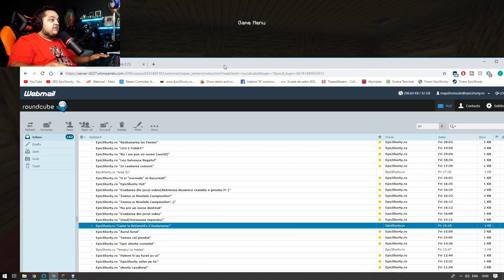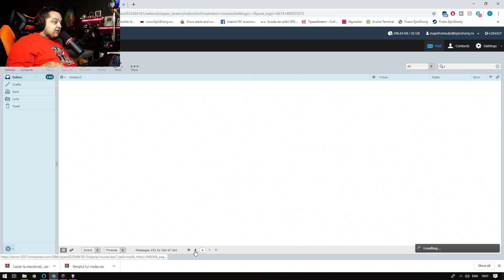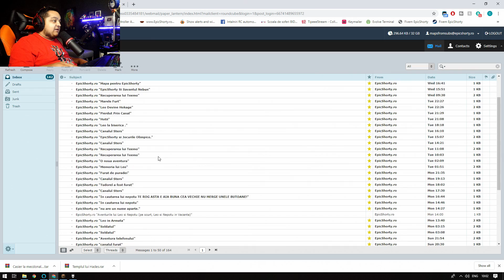Maps From Subs #6 | Casier la McDonald's 2 Razbunarea!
Foloseste codul "TEEMO" pentru 3% Cashback !